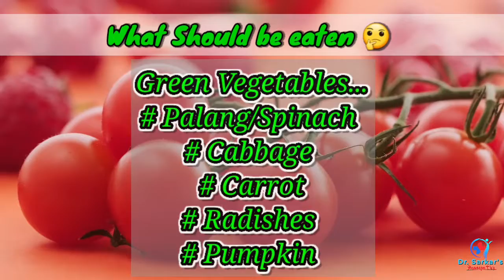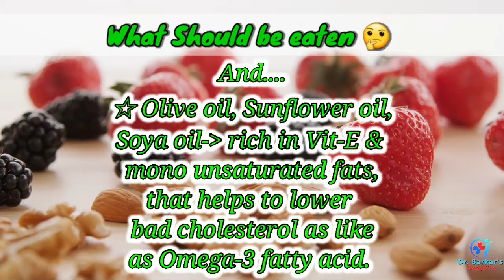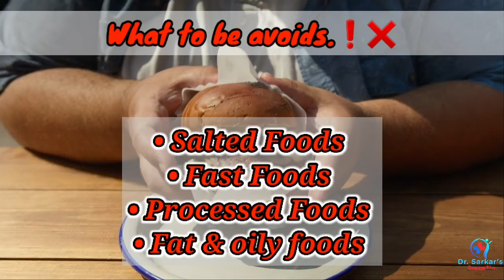Hypertension and it's management. How to control your blood prerssure without medicine??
Hello friends..